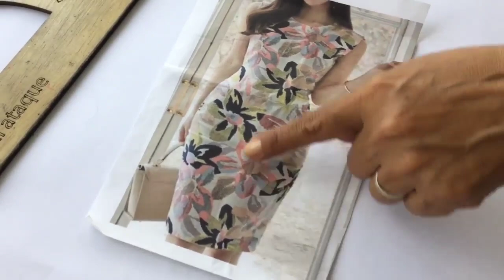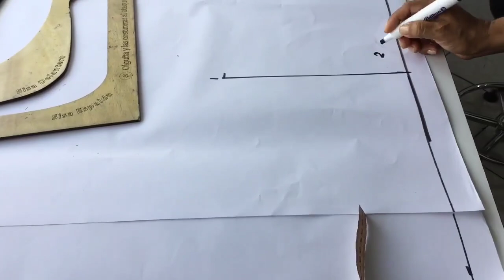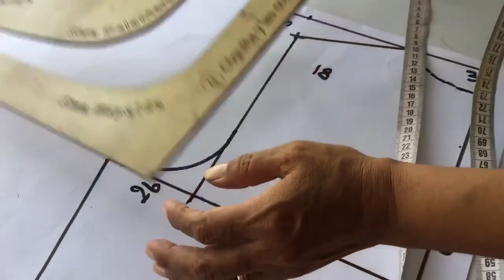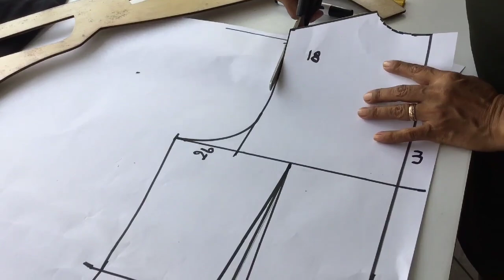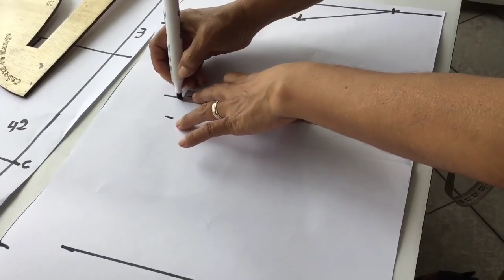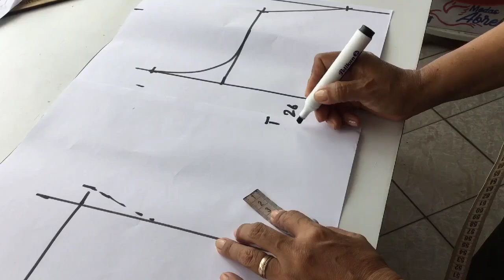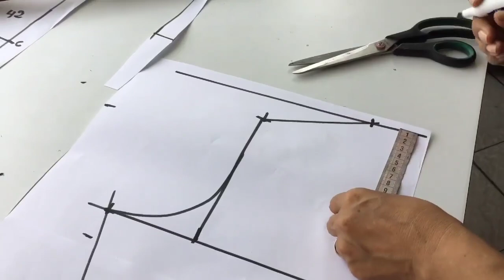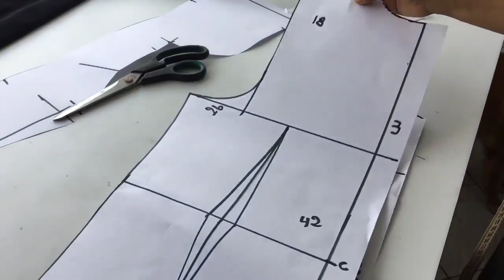Patronaje de vestido base Modelo n# 1